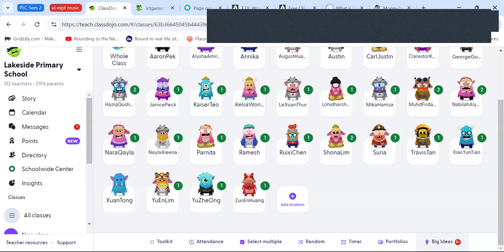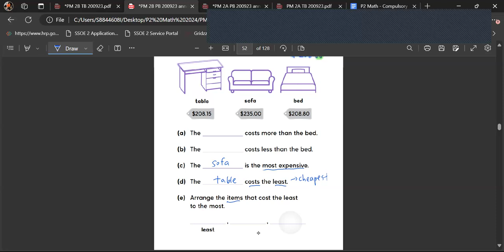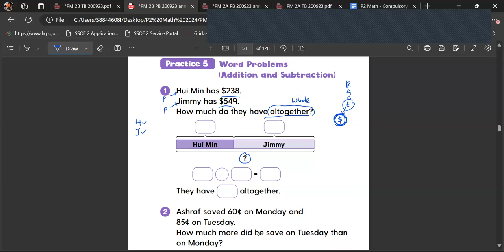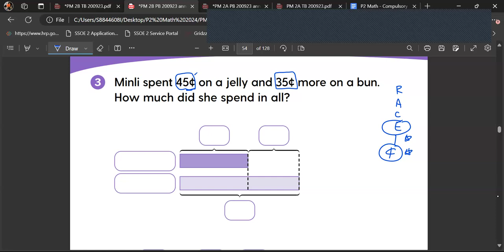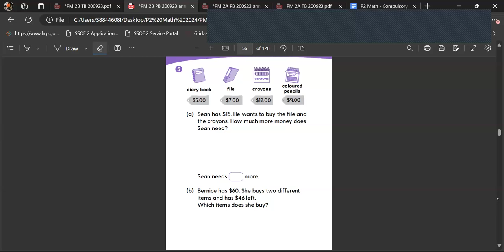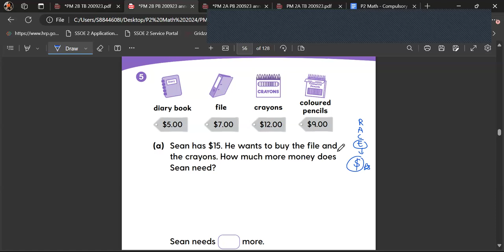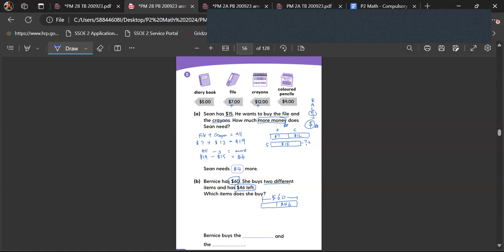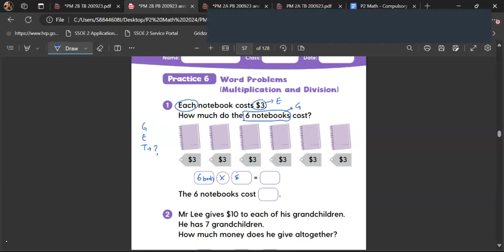P2 Math: 7/11/24 MONEY PB Pg44-49 Compare & Word Problems (2-part, 2-step add/sub, Mul & Div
P2 Math:
7/11/24
Practice Book Pg44-49
Compare &
Word Problems (2-part, 2-step add/sub, Multiplication & Division)
RACE Strategy